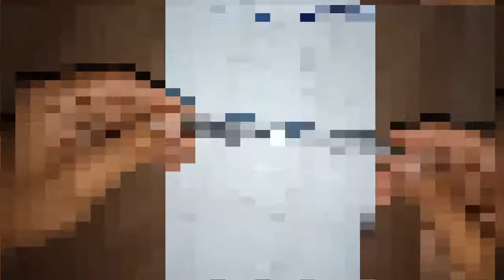HOW TO: draw and color mobile legend character for beginners.step by step tutorial.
Hello guys!
Today I'm showing you the basic drawing of mobile legend character.